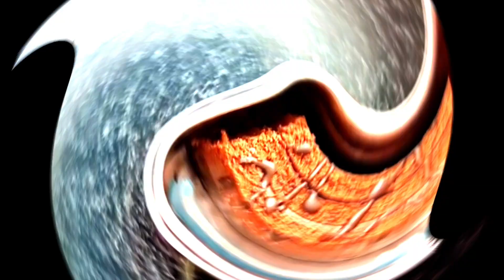কত সাহায্য করে আমাকে আমার ছেলে।।❤️আজ বানালাম কিমা দিয়ে ঘুগনি সাথে লুচি।।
এরকম ছেলে যার থাকে তার কিসের কষ্ট।।❤️
আজ বানালাম কিমা দিয়ে ঘুগনি সাথে লুচি।।

Musician: @iksonmusic

Related keywords 🏷️
my daily bengali vlog
a day in my life bengali vlog
my daily routıne vlog bengali
bengali vlogger in foreign
my daily block
my daily life hot vlog
day in my life hot vlog
showing my lifestyle (rimpa's vlogs)
my daily vlog hot
my lifestyle hot vlog
my daily lifestyle vlog
Basic Home cleaning
ঘর সাজানো
How to organise bedroom
Small bedroom cleaning and organising tips
Chicken kosa recipe
Winter morning vlog
Winter morning to night routine
How to get e start fresh morning routine
My energetic morning routine
Morning motivation
Night routine
How I manage morning routine
How I manage my home in morning tome
My morning routine secret
Bengali life style vlog
Morning cleaning and organization tips & tricks
Kitchen cleaning
Summer morning routine
Indian housewife daily lifestyle vlog
Room tour
Motivational vlog
Daily lifestyle vlog
Bangalore vlog
Bengali in Bangalore

ঘর পরিষ্কার করা সহজ উপায় ।।
প্রতিদিন সকাল কি ভাবে এনার্জির সাথে কাজ গুলো করবে ।।
কমসময়ের মধ্যে কি ভাবে রান্না করবে ।।
রান্না ঘর পরিষ্কার ।।
রোজের কাজ রোজ করবে কি ভাবে ।।
কীভাবে আমি খুব সহজে সাপ্তাহিক ঘর পরিষ্কার করার রুটিন ।।
হাতে টাইম না থাকলে আমি যে ভাবে সবদিক সামলে সব কাজ করি ।।
সংসারের কাজকর্মের সাথে আমি কিভাবে ছোটো বাচ্চাকে পরিচর্যা করি ।।
কিচেন পরিষ্কার রাখা।।
সাপ্তাহিক ঘর পরিষ্কার করার রুটিন।।
রান্নাঘর তেল চিটচিটে পরিষ্কার করার সহজ উপায়।।
ঘর পরিষ্কার পরিচ্ছন্ন রাখার উপায়।।
ঘরেরবাহিরে যেভাবে আমি সবদিক সামলাই একা হাতে।।
ঘড়ির কাঁটার সাথে তাল মিলিয়ে সকাল ৬টা থেকে একা হাতে সংসারের কাজ গুলো step by step যেভাবে গুছিয়ে করি

Musician: Xuxiao